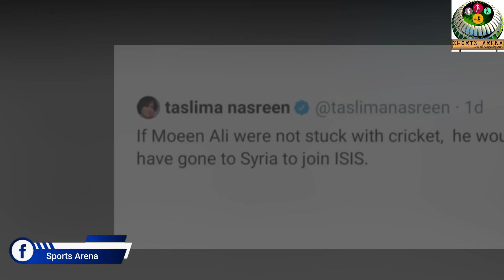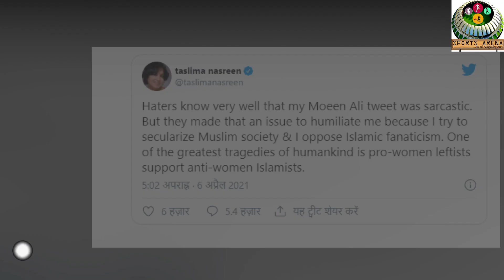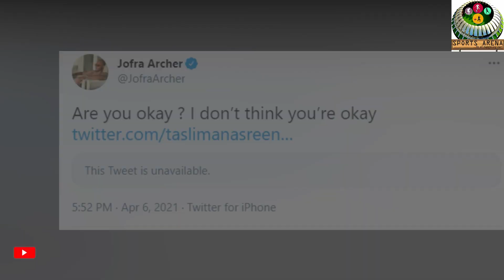Taslima Nasreen के Cricketer Moeen Ali पर Islamophobic Tweet पर Jofra Archer ने सुना दिया